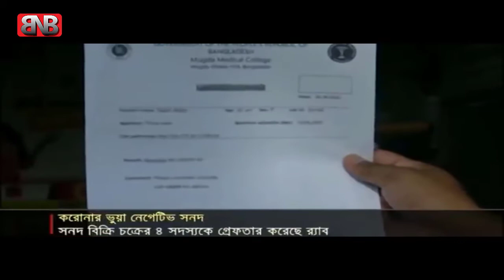করোনার ভুয়া সনদে ‘পজিটিভ নেগেটিভ’ খেলা ! | 'Positive Negative' game with fake coroner's certificate!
নির্ধারিত প্রতিষ্ঠান ছাড়া পরীক্ষা ও সনদ প্রাপ্তির সুযোগ না থাকলেও কোভিড-১৯ তথা ‘করোনা নেগেটিভ’ সনদ মিলছে সহজেই। পোশাক কারখানাসহ বেশকিছু প্রতিষ্ঠান কর্মীদের কাজে যোগদানের ক্ষেত্রে পরীক্ষা রিপোর্ট বাধ্যতামূলক করার সুযোগে একটি অসাধু চক্র হাতিয়ে নিচ্ছে বিপুল অংকের টাকা।

এ সম্পর্কিত বিশেষ ধারনা-সচেতনতা না থাকায় জীবন ঝুঁকিতে পড়ছেন নিম্ন আয়ের মানুষেরা। আবার কেউ কেউ করোনায় আক্রান্ত না হয়েও পজিটিভ অর্থাৎ সংক্রমিত হয়েছেন মর্মে প্রত্যয়নপত্র নিতে চাইছেন।

এখনই সবাইকে সতর্ক করে কেন্দ্রীয়ভাবে সরকারি নির্দেশনা না এলে মহামারীর মধ্যে এটি আরেকটি সমস্যা হিসেবে আবির্ভূত হবে বলে মনে করছেন বিশেষজ্ঞরা।

অনুসন্ধানে দেখা গেছে, মানুষের অসহায়ত্বকে পুঁজি করে এই পরীক্ষা সনদ বাণিজ্যে নেমেছে একটি অসাধু চক্র। টাকার বিনিময়ে তারা দিচ্ছে করোনার নেগেটিভ সনদ। আবার কেউ আবার নিজের সুবিধার্থে নেগেটিভ রিপোর্টকে পজেটিভ করে দিতে সংশ্লিষ্টদের সঙ্গে দেনদরবার করছেন।

সম্প্রতি ঢাকার পাশে সাভারে করোনা পরীক্ষার ভুয়া সনদ দেয়ার ঘটনায় প্রতারককে গ্রেপ্তার করেছে পুলিশ। তবে মাদারিপুরের কালকিনিতে পজেটিভ রিপোর্ট নেওয়ার চেষ্টা করে ব্যর্থ হয়ে লাপাত্তা হয়েছেন এক ব্যক্তি।

ঢাকা বিশ্ববিদ্যালয়ের স্বাস্থ্য অর্থনীতি ইন্সটিটিউটের পরিচালক অধ্যাপক সৈয়দ আবদুল হামিদ ঢাকাটাইমসকে বলেন, ‘এটা তো ভয়াবহ উদ্বেগের বিষয়। মানুষের চাহিদার কারণে প্রতারকরা তৎপর হয়েছে। এখনই সবাইকে সতর্ক করতে কেন্দ্রীয়ভাবে নির্দেশনা দিতে হবে। জনগণকে সচেতন হতে হবে যে নির্ধারিত প্রতিষ্ঠান ছাড়া করোনার টেস্ট এবং রেজাল্ট দেওয়া সম্ভব না।’

মাদারীপুরের ঘটনাটি ঘটেছে গত ১ জুন। ঢাকায় বেসরকারি একটি প্রতিষ্ঠানে উচ্চপদে কর্মরত এক ব্যক্তি কালকিনি স্বাস্থ্য কমপ্লেক্সে নমুনা দেওয়ার পর তার ফলাফল নেগেটিভ আসে। কিন্তু তার চাহিদা একটি পজেটিভ সনদের।

এজন্য তিনি স্বাস্থ্য কমপ্লেক্সে করোনা পরীক্ষার স্যাম্পল ও রেজাল্টের ডাটা এন্ট্রির সঙ্গে যুক্ত মো. এনামুল হকের সঙ্গে আলাপ করেন বলেন, ‘আমার ফলাফল নেগেটিভ এসেছে। কিন্তু নেগেটিভ এসেছে এমন কাগজ দেওয়া যাবে?’

এমন প্রস্তাব শুনে আকাশ থেকে পড়ার অবস্থা হাসপাতালটির দায়িত্বরত কর্মকর্তা। দিনি দ্রুত উধর্তন কর্মকর্তাকে বিষয়টি অবহিত করেন। ততক্ষণে পরিস্থিতি খারাপ দেখে সটকে পড়েন করোনার ‘পজেটিভ’ সনদ চাওয়া ব্যক্তি।

সাভারের ঘটনাটি বৃহস্পতিবারের। উপজেলা স্বাস্থ্য কমপ্লেক্স থেকে করোনা টেস্ট করালে নমুনা পরীক্ষার রেজাল্টের সনদ দেয়া হয়। কোনো পোশাক শ্রমিকের টেস্ট রিপোর্ট দেওয়া হলে কারখানা কর্তৃপক্ষ বিষয়টি যাচাই করতে স্বাস্থ্য কেন্দ্রে যোগাযোগ করে।

একটি পোশাক কারখানার দুই শ্রমিক তাদের কর্মস্থলে ‘করোনাভাইরাস নেগেটিভ’ বলে প্রত্যয়নপত্র জমা দেয়। কিন্তু তাদের প্রতিষ্ঠান থেকে হাসপাতালে যাচাই করতে গেলে প্রতারণার বিষয়টি সামনে আসে। হাসপাতাল থেকে দেওয়া সনদের তালিকায় এই দুজনের নাম ছিলো না।

পরে প্রত্যয়নপত্রসহ দুই শ্রমিককে স্বাস্থ্য কমপ্লেক্সে যাওয়ার পর কর্তৃপক্ষ জানায়, সনদ দুটি জাল। পরে দুই কর্মীকে সাভার মডেল থানা পুলিশের হাতে তুলে দেন উপজেলা স্বাস্থ্য ও পরিবার পরিকল্পনা কর্মকর্তা ডা. মোহাম্মদ সায়েমুল হুদা।

আটক দু্জনের দে্ওয়া তথ্যে টাকার বিনিময়ে সনদ দেওয়া প্রতারক সাঈদ মিয়াকে গ্রেপ্তার করা হয়। সাভারের পশ্চিম ব্যাংক টাউন এলাকার ফামের্সি মালিক সাঈদ মিয়া একসময় উপজেলা স্বাস্থ্য কমপ্লেক্সে আউটসোর্সিংয়ের মাধ্যমে কাজ করতেন। এ ঘটনায় মামলাও হয়েছে সাভার মডেল থানায়।

জিজ্ঞাসাবাদে দুই কর্মী জানিয়েছেন, চাকরি বাঁচাতে সাভারের পশ্চিম ব্যাংক টাউন এলাকার ফামের্সি মালিক সাঈদ মিয়ার কাছ থেকে তারা টাকার বিনিময়ে ওই ভুয়া প্রত্যয়নপত্র কিনে কারখানায় জমা দেন।

পোশাক প্রস্তুতকারী মালিকদের সংগঠন বিজিএমইএর নির্দেশনা মতে, করোনার নমুনা পরীক্ষার সনদ না দেখালে কর্মীদের কাজে যোগ দেওয়া যাবে না এমনটা বলা নেই।

ব্যক্তিগত সুরক্ষার পাশাপাশি বলা হয়েছে, যদি কারো মধ্যে করোনার উপসর্গ দেখা দেয় তাহলে উর্তন কর্মকর্তাকে অবহিত করে সেই কর্মী কাজে আসবে না।
মহামারীর মধ্যে এমন সব ঘটনাকে ভয়াবহ উদ্বেগের উল্লেখ করে স্বাস্থ্য অর্থনীতিবিদ ড. সৈয়দ আবদুল হামিদ ঢাকাটাইমসকে বলেন, ‘এটা উদ্বেগের বিষয়। যদি কোনো কর্তৃপক্ষ যদি উপসর্গ নেই সুস্থ মানুষের কাছে করোনার সনদ চায় সেটাও ঠিক নয়। কারণ অসুস্থ মানুষই তো দিনের পর দিন অপেক্ষা করে টেস্ট করাচ্ছে। সেখানে সুস্থ মানুষও যোগ দিলে পরিস্থিতি তো ভয়াবহ হবে।’

এমন প্রতারণার উদ্ভব এবং এর থেকে উত্তরণের বিষয়ে তিনি বলেন, ‘যেহেতু এক ধরণের ডিমান্ড আছে, তাই এই ধরণের প্রতারক চক্র তাদের অপতৎপরতা শুরু করেছে। তাই সংশ্লিষ্টদের এখনই পদক্ষেপ নিতে হবে।’

ঢাকা বিশ্ববিদ্যালয়ের এই শিক্ষকের মতে, অনেক তথ্য মোবাইলে দেওয়া হয়। করোনা পরীক্ষা সংক্রান্ত নির্দেশনাও দেওয়া যেতে পারে। এক্ষেত্রে বলে দিতে হবে, নির্ধারিত প্রতিষ্ঠান ছাড়া কেউ করোনা পরীক্ষা করতেও পারে না, ফলাফলও দিতে পারে না। যদি কেউ এমন কথা বা সনদ দেওয়ার প্রলোভন দেখায় তাহলে কর্তৃপক্ষকে জানাতে হবে।

ড. সৈয়দ আবদুল হামিদ আরো বলেন, ‘এছাড়া টেলিভিশনে সতর্কতামূলক বিজ্ঞাপন দিতে হবে। যারা এই ফাঁদে পা দিচ্ছেন তাদের যেমন সচেতন হতে হবে তেমনি আইনশৃঙ্খলা বাহিনীকে সতর্ক থাকতে হবে। কোথাও এমনটা নজরে এলেই তাৎক্ষণিক ব্যবস্থা নিতে হবে।

 coronavirus current affairs bnb corona news jomuna tv